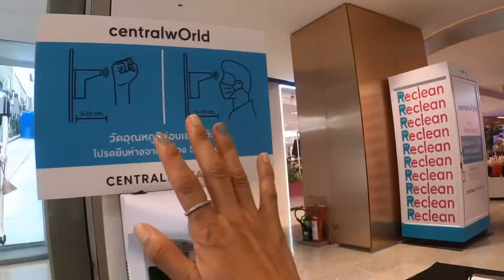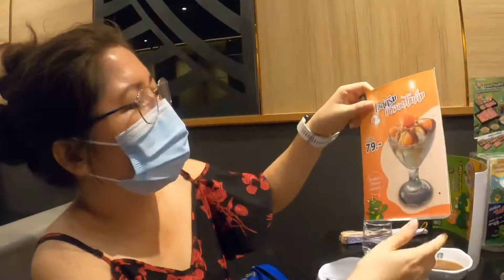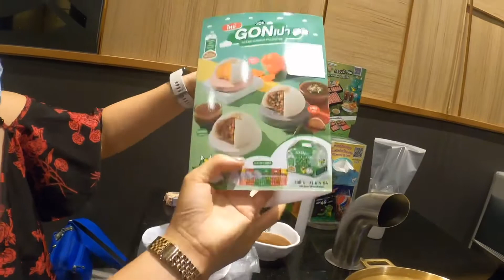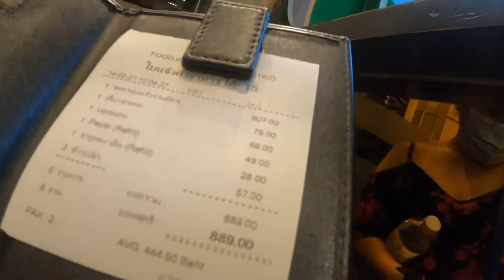Valentines date with friends ( Lunch)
GIVE TIME TO YOURSELF